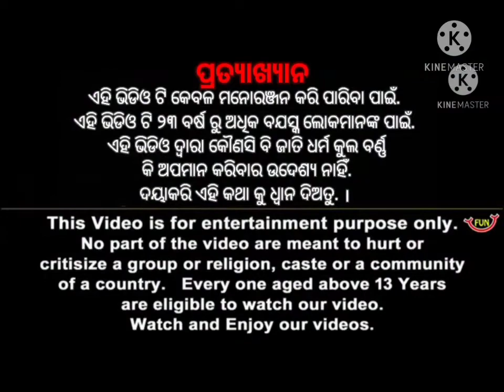Big Food Rasoi Truck🚛🚛 video [ ବିଗ୍ ଫୁଡ୍ ରସୋଇ ଟ୍ରକ୍ Video... ] L S Video.....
welcome
My channel:- Laxman L S

ଧନ୍ଯବାଦ ଆପଣଙ୍କୁ ଦେଖି ଥିବାରୁ